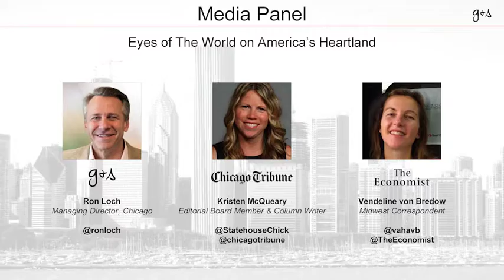Global Street Fight 2016 - Eyes of the World on America's Heartland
Ron Loch, G&S managing director, Chicago; Kristen McQueary, editorial board member and column writer at Chicago Tribune; and Vendeline Von Bredow, midwest correspondent at The Economist talk about the global interest in the business, political and social changes afoot in Chicago and other cities in the Central US.